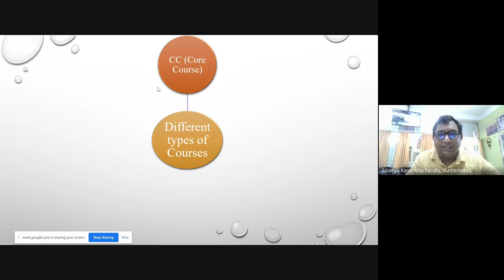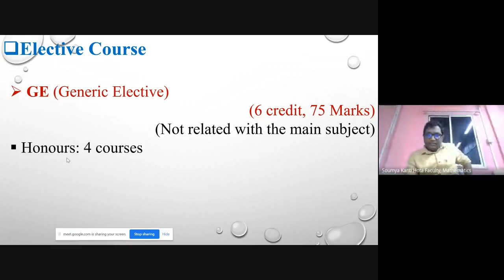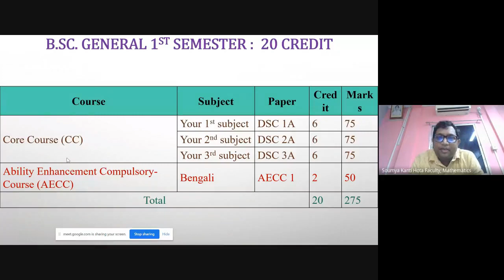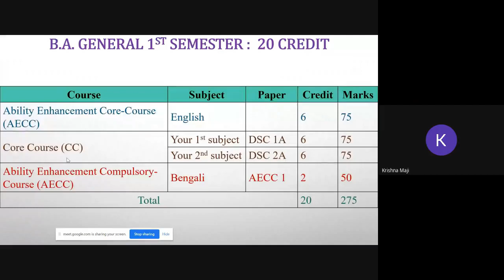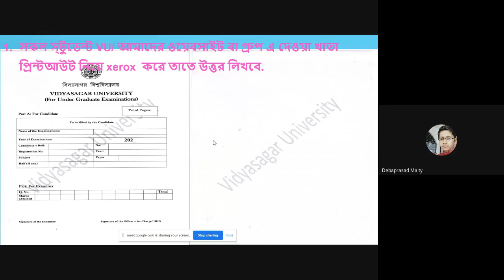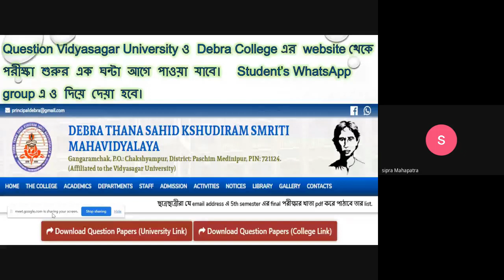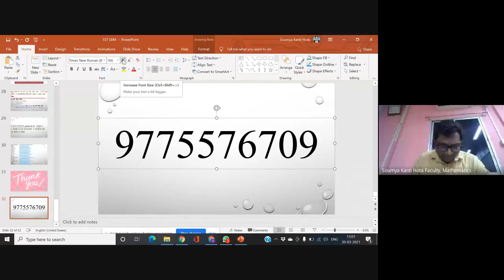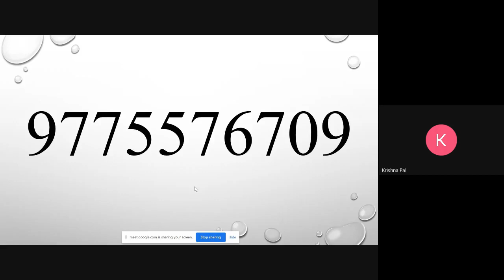Meeting with 1st semester regarding final examination